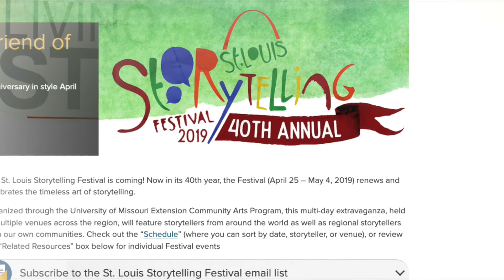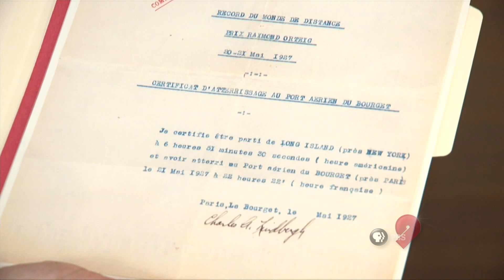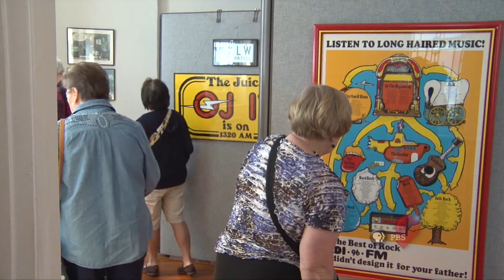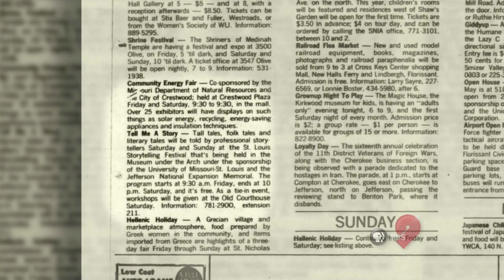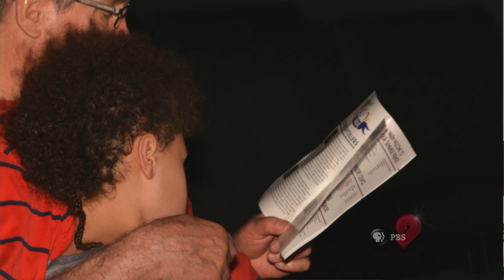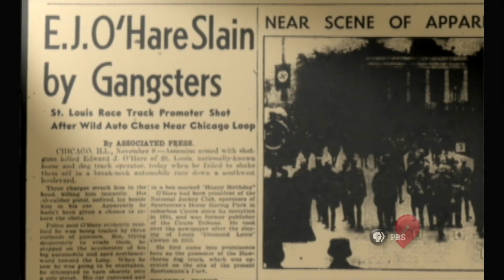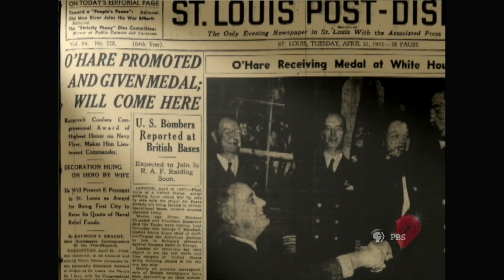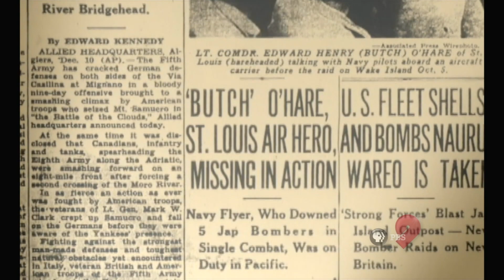Karpeles Museum, St. Louis Storytelling Festival & Butch O’Hare | Living St. Louis | April 15, 2019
Karpeles Museum Update
The story of the manuscript library which was damaged by fire and of the man who opened a number of these museums across the country.

Storytelling Festival
An interview with the director of the 40th annual St. Louis Storytelling Festival, which has become one of the premier storytelling festivals in the country.

Butch O’Hare’s Parade
In April of 1942, crowds line the streets of downtown St. Louis to welcome home one the country’s first heroes of World War II.